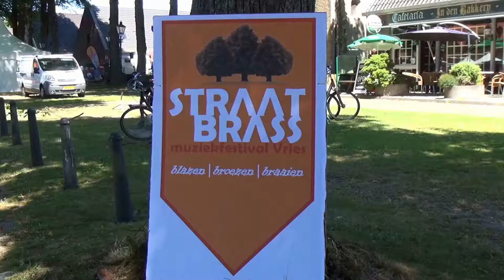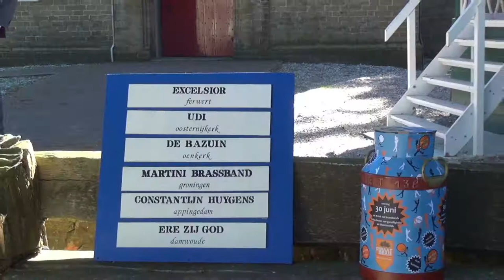20180630 Straatbrass Vries trailer